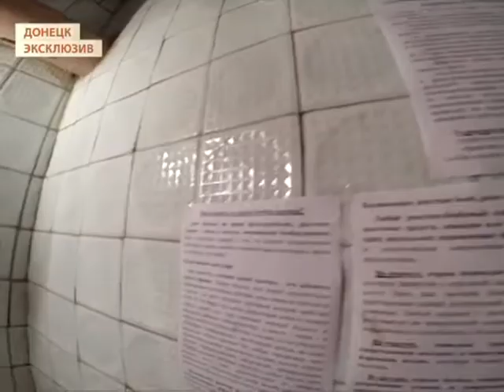Эксклюзив. Как дончане живут в бомбоубежище шахты "Трудовская" :: Всем миром